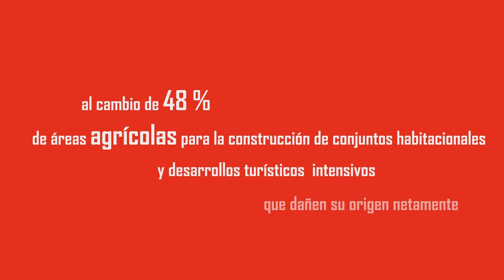HANS BACKHOFF Monte Xanic